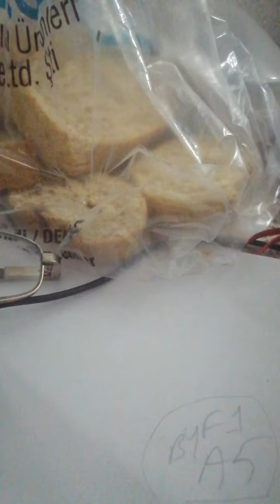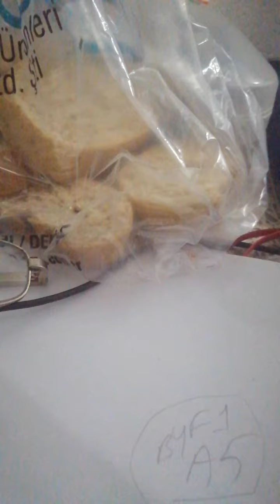Paylaş(4)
Voki çalışmalar
ı